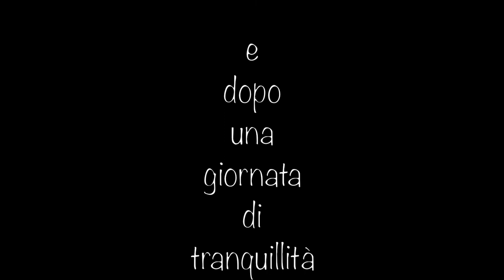Brighelli il ritorno-Croazia 2017 - Isola di Krk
❤❤❤❤❤❤❤❤❤❤❤❤INFOBOX❤❤❤❤❤❤❤❤❤❤❤❤❤❤❤
Croazia 2017 - Isola di Krk

Sorridete, SEMPRE!

❤Noemismileandmakeup❤